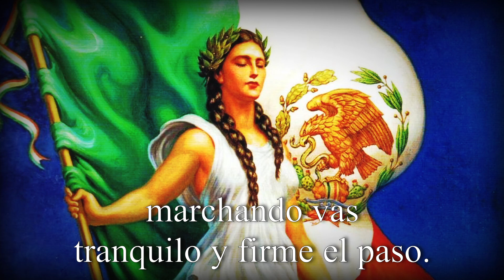La Bandera en Alto (Die Fahne Hoch) - Canción Nacionalista Mexicana [ESPECIAL 15 DE SEPTIEMBRE]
*** RESEÑA HISTÓRICA ***

La canción "Bandera en Alto" es una de las tantas versiones de la obra "Die Fahne Hoch" (también conocida como "Horst Wessel Lied"). si bien se desconoce su origen, se especula que fue adaptado al español en esta versión por movimientos nacionalistas mexicanos del siglo XX.

Este video está dedicado a México por su 15 de Septiembre, día de celebración patrio del Pueblo Mexicano.

*** DESCRIPCIÓN Y MISIÓN DEL CANAL ***

En Nombre de la Patria - Música Patriótica en Español es un canal dedicado exclusivamente a la difusión de la cultura y la historia. Las canciones e imágenes utilizadas se justifican como recursos audiovisuales que agregan valor e identidad al presente contenido, sin incurrir en su mal uso ni recurrir a material con mensajes prohibidos por las normas de convivencia de YouTube.

En Nombre de la Patria - Música Patriótica en Español is a channel dedicated exclusively to the diffusion of culture and history. The songs and images used are justified as audiovisual resources that add value and identity to this content, without misusing it or resorting to material with messages prohibited by YouTube's rules about prohibition of hate speeches and dissemination of misinformation.